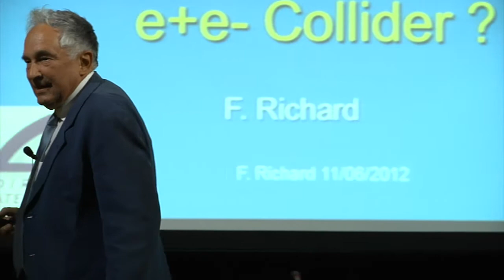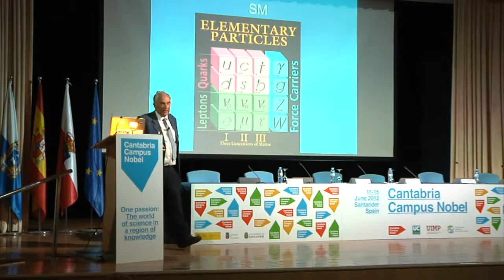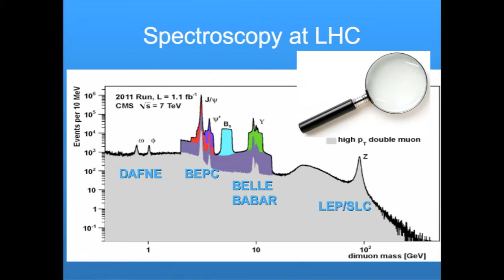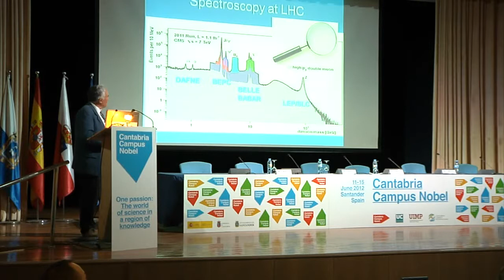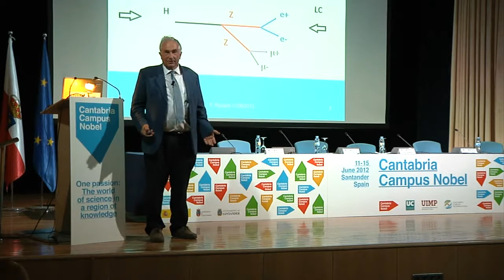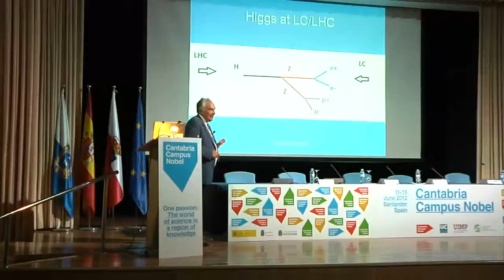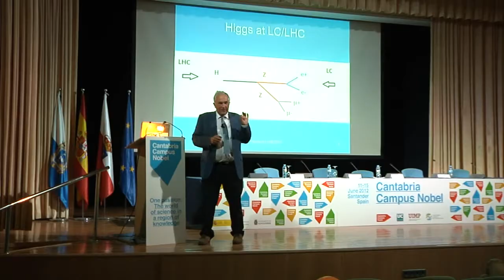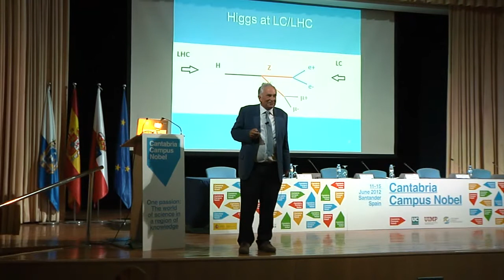François Richard. "Los análisis del LHC y los futuros colisionadores lineales"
Presentación de François Richard, Fundador y primer representante de la Comisión Europea de Futuros Aceleradores, como parte de la mesa redonda sobre Física de Altas Energías: Los análisis del LHC y los futuros colisionadores lineales (mecanismo de Higgs y búsqueda de nueva física)